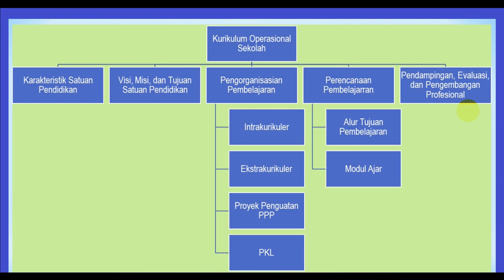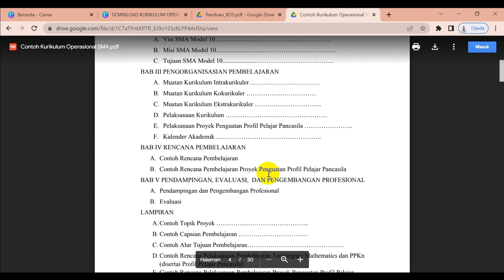DOWNLOAD KURIKULUM OPERASIONAL SATUAN PENDIDIKAN || SERI KURIKULUM MERDEKA #7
Pemerintah menetapkan kerangka kurikulum yang meliputi tujuan pendidikan nasional, profil pelajar pancasila, standar kompetensi lulusan, standar isi, standar penilaian, capaian pembelajaran, struktur kurikulum, pedoman pembelajaran dan asesmen. Sekolah wajib membuat kurikulum sendiri yang disebut dengan kurikulum operasional satuan pendidikan atau sekolah.